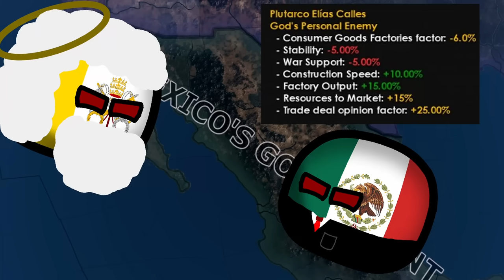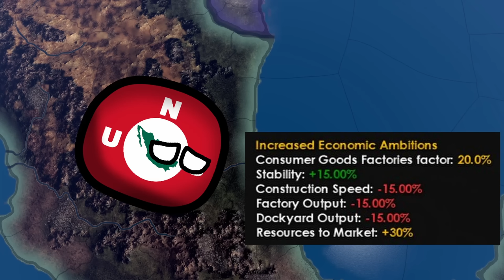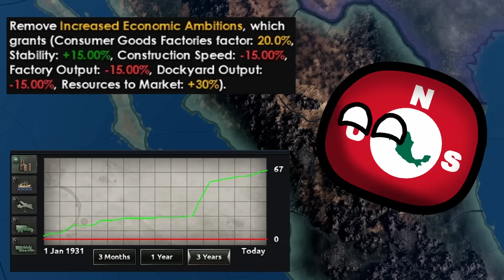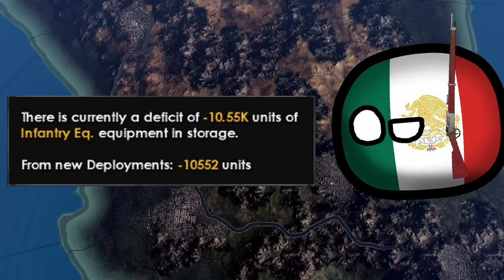Can I restore the Mexican Empire and Avenge 1848?? | Age of Imperialism | Hoi4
Mexico is a nation in constant crisis, and today the crisis is deeper than ever with a full blown civil war ravaging the country. On one side is Calles government also know as god's personal enemy and on the other is the Cristeros fighting for Christianity  and against socialism. The question is who will win, and how will the victory shape the future of Mexico?